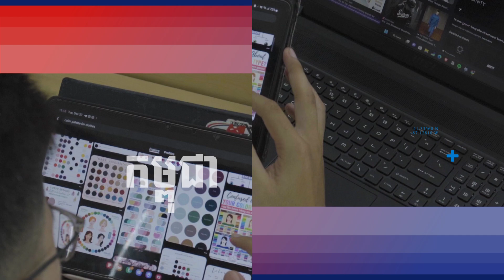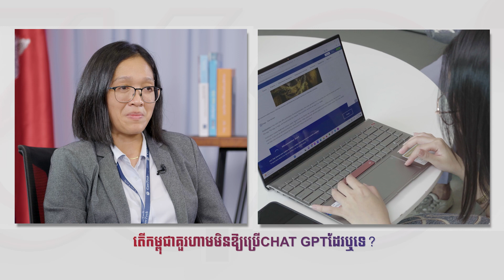ប្រធានបទ ៖ តើកម្ពុជាគួរហាមមិនឱ្យប្រើប្រាស់ Chat GPT ឬទេ?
កម្មវិធី ៖ កម្ពុជា ៣៦០អង្សា ​ជជែក  វែកញែក និងរកដំណោះស្រាយរួម